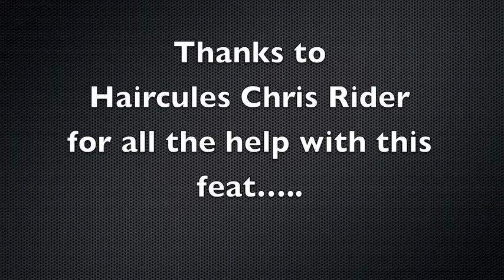Chain break with chest expansion at AOBS 2013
Learned a new feat at AOBS 2013, plus a couple cool pictures with legends & friends.